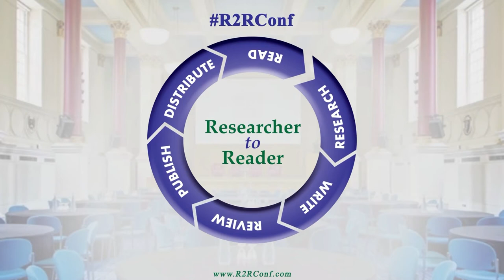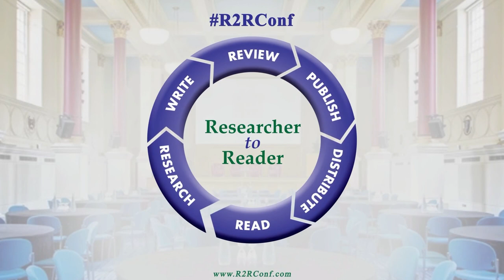R2R 2021 - 09 - Welcome (Carden) & China Interviews Part 2 (Goncharoff, Wu)